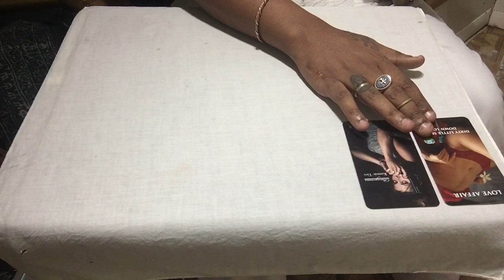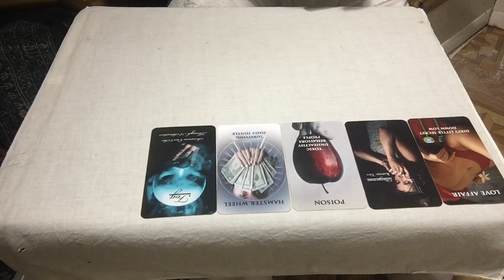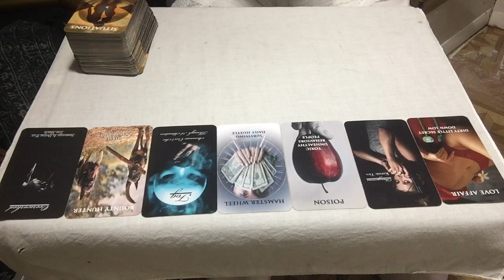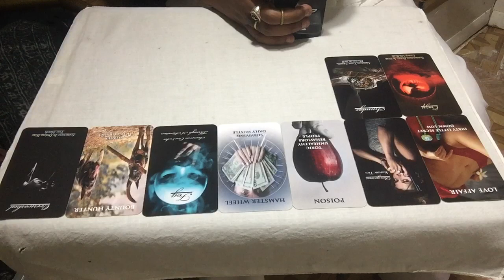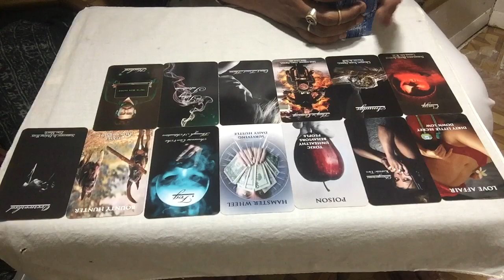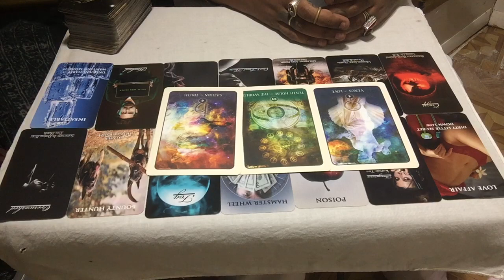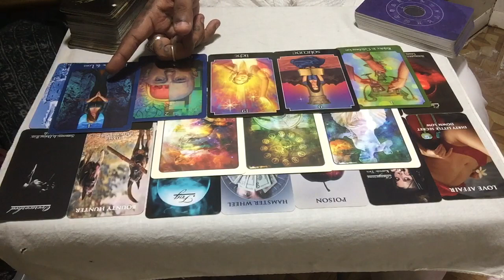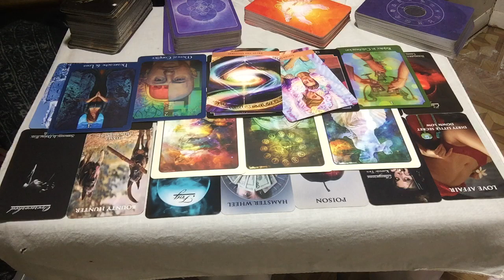Cheating On You With A Crazy Person🥴 Throw The Whole Thing Away..